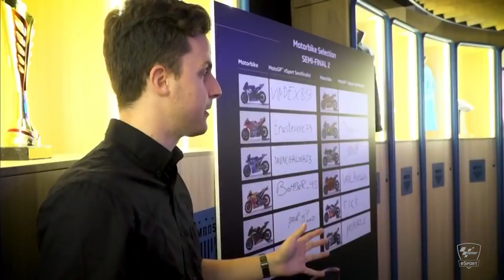Semi-Final 2 Full TV Show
It’s time for the second Semi Final of the season where the 12 fastest players on each platform from Challenges 5 – 8 prepare to go head to head at the Movistar eSports Center (Madrid). Are you ready? Only six can go through and the clock is counting down, with the event broadcast live from 19:00 (GMT +1) on Tuesday 30th October!